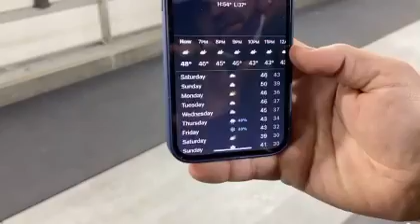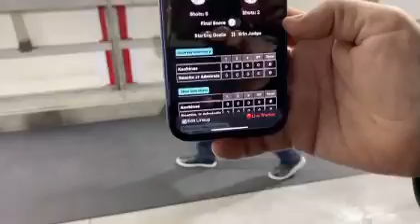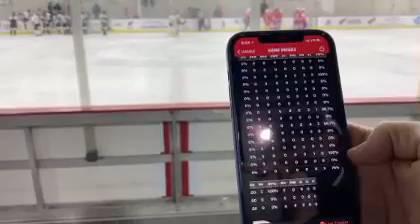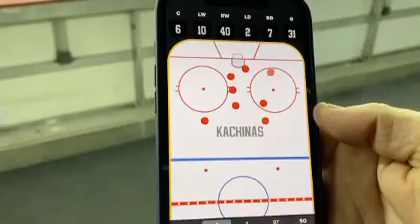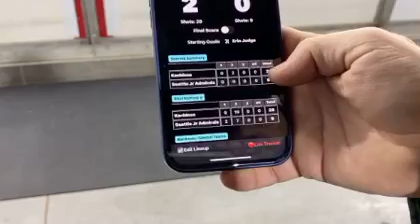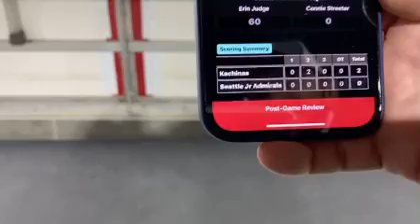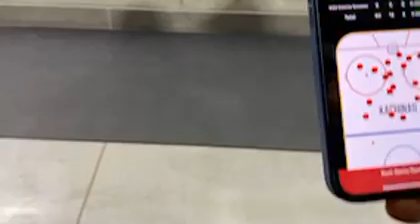AZ Kachinas 14U AA vs Seattle Jr Admirals 14U AA - 1/15/2021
Arizona Kachinas Hockey - Non-conference Tier II Showcase